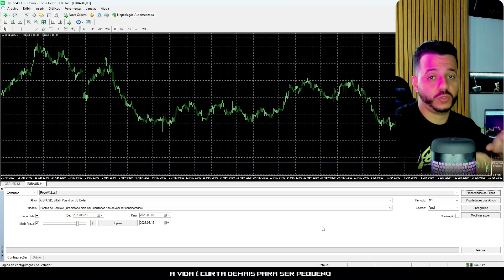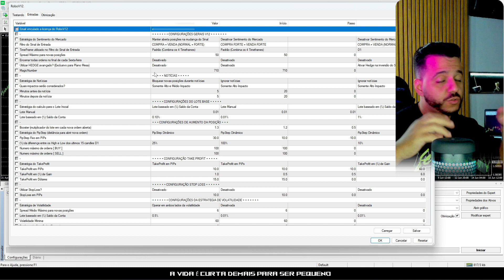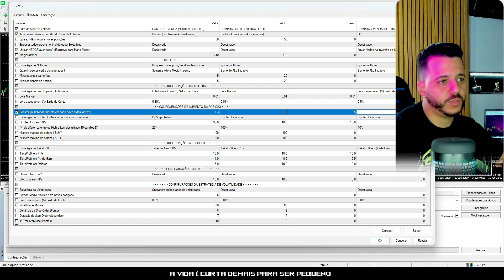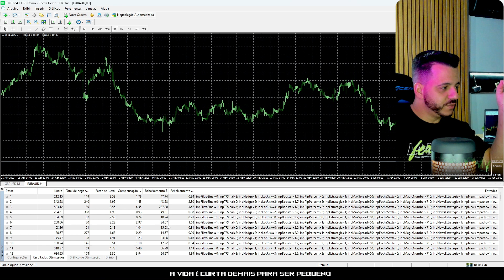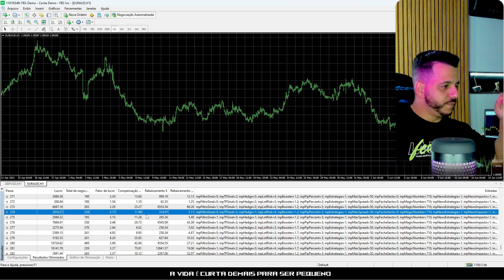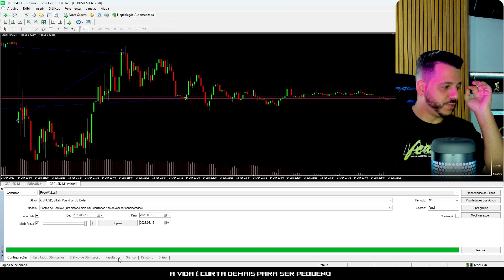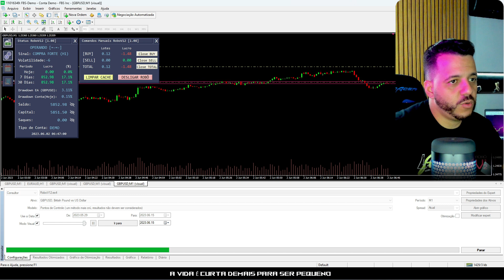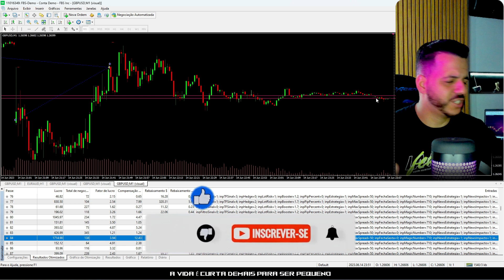COMO OTIMIZAR SETUPS MONSTRUOSOS PARA PASSAR NA MESA PROPRIETÁRIA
Aprenda como criar configurações absurdas para passar na mesa proprietária.